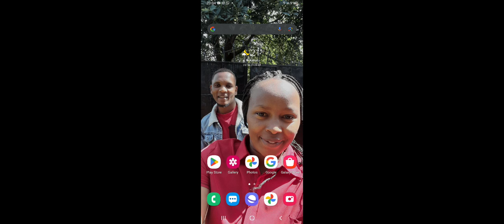THE BEST BUS SIMULATOR //Bus simulator Indonesia//Best android ios games// Best graphics